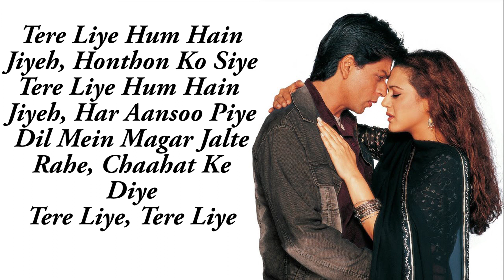Tere Liye | Veer-Zaara | Shah Rukh Khan | Preity | Lata Mangeshkar | Roop Kumar Rathod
Song: Tere Liye
Singers: Lata Mangeshkar, Roop Kumar Rathod
Music Recreated by: Sanjeev Kohli
Lyrics: Javed Akhtar

🎬 Movie Credits:

Starring: Shah Rukh Khan, Rani Mukerji, Preity Zinta, Kirron Kher, Divya Dutta, Boman Irani, Anupam Kher
Special Appearance: Amitabh Bachchan, Hema Malini, Manoj Bajpai
Director: Yash Chopra
Producers: Yash Chopra and Aditya Chopra
Lyrics: Javed Akhtar